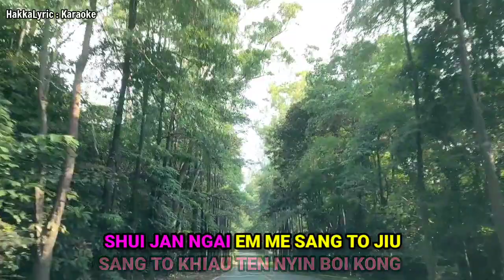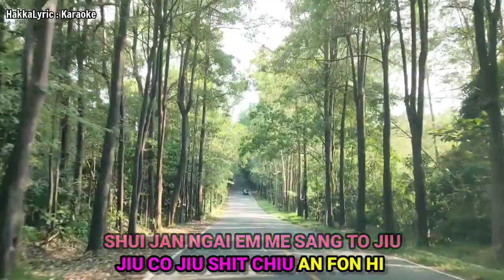Nyin Kai Miang Shui Em Me Mui Cak Ho | Vokal Frengky Cun